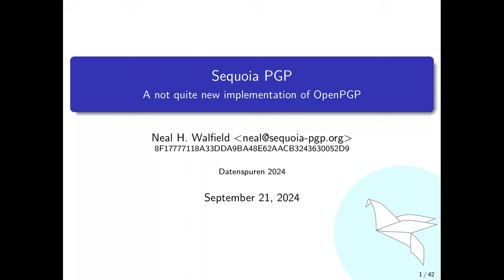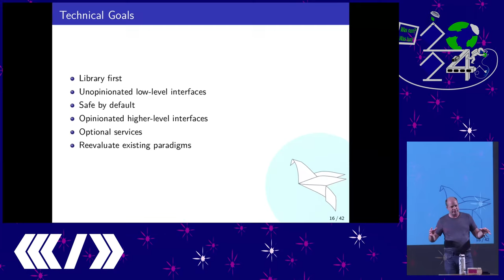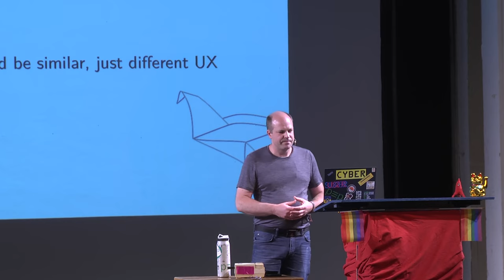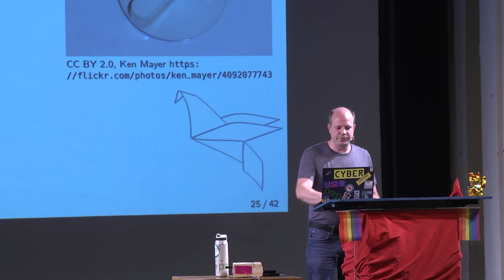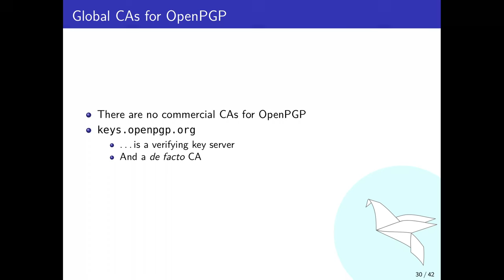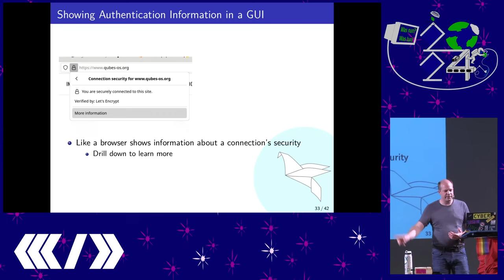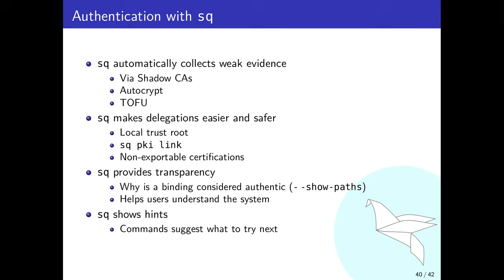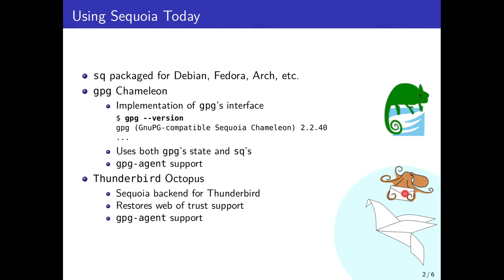Sequoia PGP: A not quite new implementation of OpenPGP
PGP's been around since 1991, GnuPG since 1999, and since 2017 there's also Sequoia PGP.

Talk will be in English.

PGP gibt es seit 1991, GnuPG seit 1999, und seit 2017 gibt es auch Sequoia PGP.  Sequoia PGP ist ein Versuch von drei ehemaligen g10code-Mitarbeitern, das OpenPGP-Ökosystem mit neuen Werkzeugen, und anderen Workflows zu erweitern.

In diesem Vortrag, werde ich kurz auf die Geschichte von Sequoia eingehen.  Dann werde ich Sequoia selbst vorstellen.  Insbesondere werde ich erklären was unsere Designprinzipien sind (unopinionated low-level APIs, die per default sicher sind, und optionale high-level Bibliotheken und Dienste) und wie Sequoia aufgebaut ist (wir verwenden einen library first Ansatz).  Danach werde ich unsere verschiedenen Bibliotheken und Werkzeuge presenierten.  Der Schwerpunkt wird dabei auf sq, unserer neuen Kommandozeilenschnittstelle, liegen.  Ähnlich wie Git, verwendet sq ein Subcommand Interface.  Der größte Unterschied zu bestehenden Werkzeugen ist jedoch wie sq versucht starke Authentifizierung einfacher zu machen.  Ich werde auch unsere Konzepte dafür erklären.

Neal Walfield